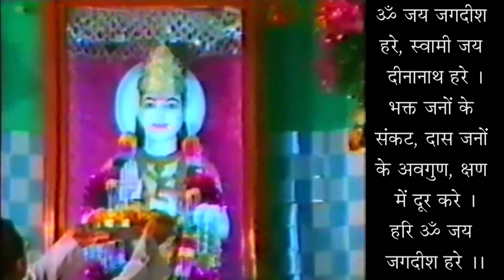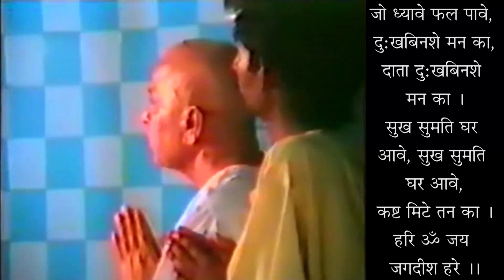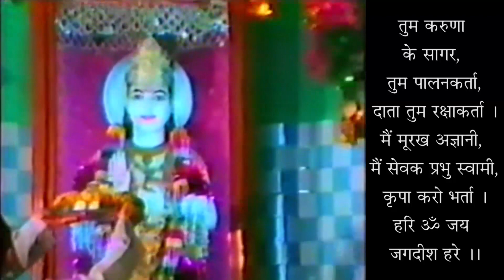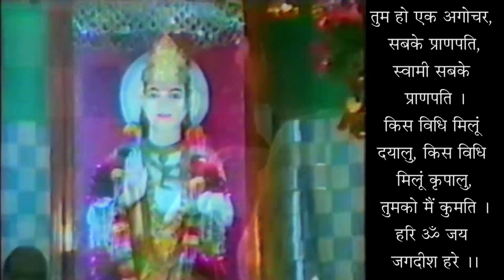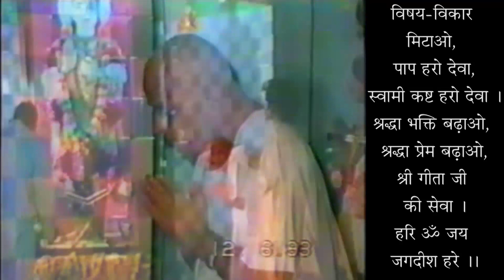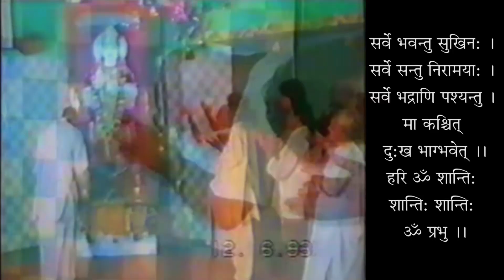Naashwan Ke Jaane Ka Dukh Na Kare - Geeta 02-11 - Don't Be Sad For Perishable - 19931216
नाशवान के जाने का दुःख न करे - गीता 02-11 - स्वामी श्री गीतानंद जी महाराज
Naashwan Ke Jaane Ka Dukh Na Kare - Geeta 02-11 - Don't Be Sad For Perishable - 19931216 - Swami Shri Geetanand Ji Maharaj